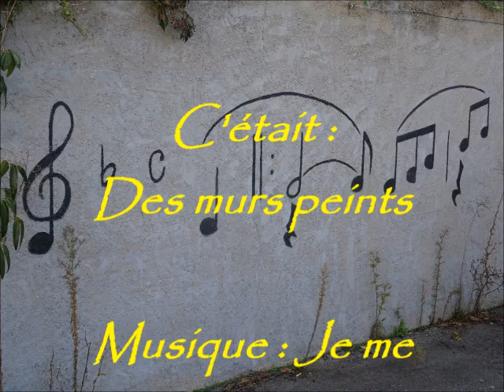Quelques murs peints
Musique : Je m 'suis fait tout petit (G Brassens - extrait).
Fabienne, Jacqueline et Eric : guitare, chant.